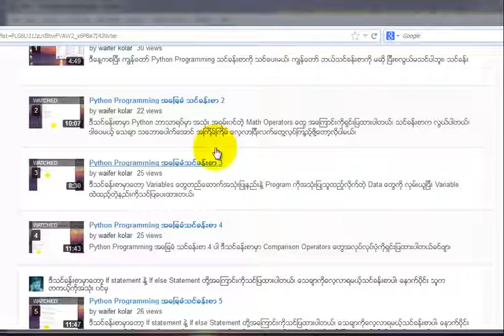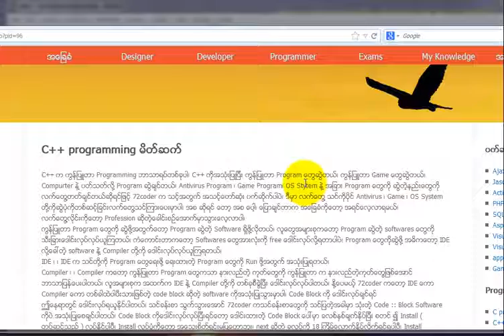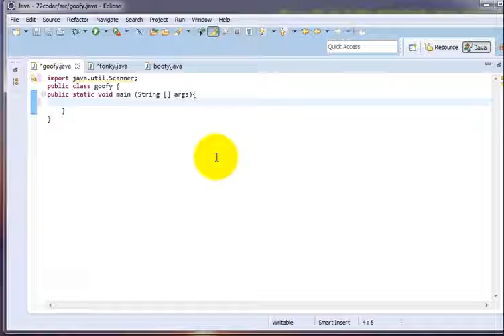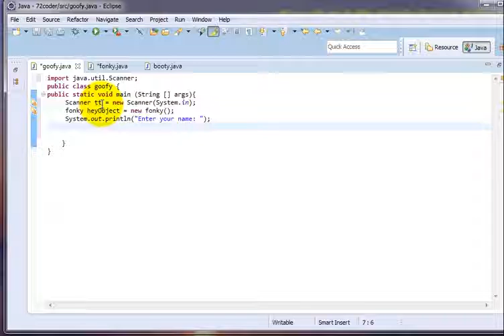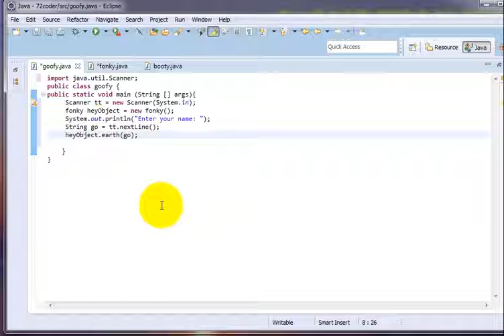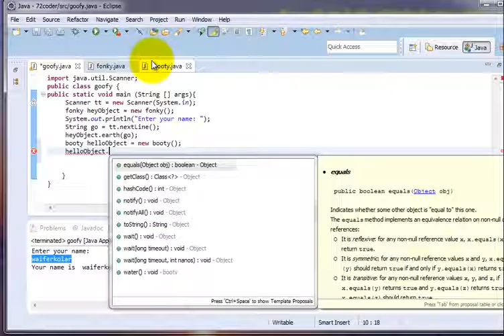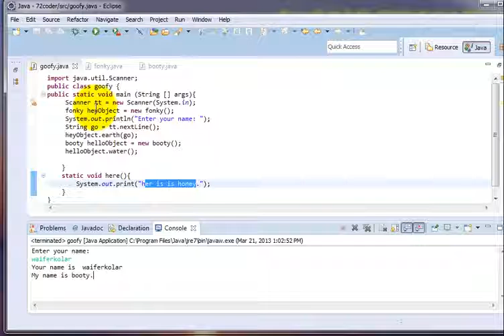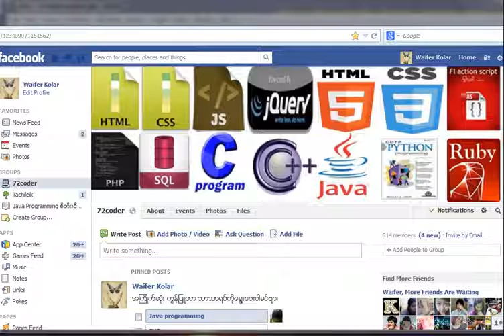Java ခြေခံသင်ခန်းစာ 16